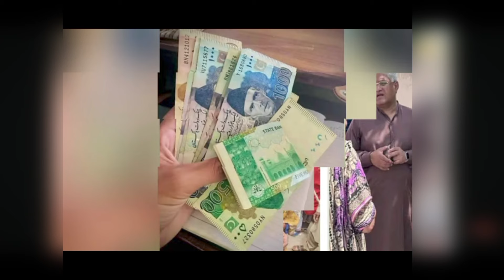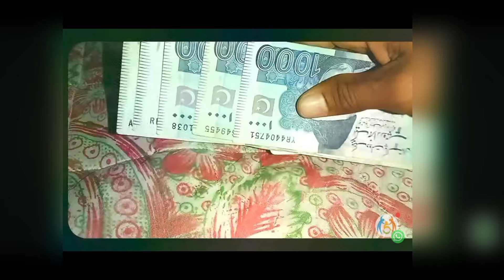Maryam Nawaz Laptop Scheme 2024 | 10500 BISP Qist | Nigehban Scheme | 12000 Himmat Card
12000 Himmat Card Apply | BISP 10500 New Qist | Nigehban Scheme Update | Registration Nawaz Laptop Nigehban Card Online Registration 2024
8171 payment check online
Ehsaas program 10500 new update
Bisp 10500
Bisp payment new update
Ehsaas program payment
Latest update regarding ehsaas program 10500 wala
Nigehban Program 12000 Check
10500 BISP Update
Scheme 2024 -CM Laptop
Pm laptop scheme 2023 | Shahbaz Sharif Unboxing Review Specs | How to apply for PM scheme laptop
CM Maryam Nawaz Big Decision about Laptop Scheme
PRIME MINISTER LAPTOP SCHEME 2024 I PM LAPTOP SCHEME
Lahore News HD
Nigehban Program 12000
Nigehban Card lene ka Tarika
Nigehban Card 12000 kaise mily ga
how to get Nigehban Card 2024
Benazir Kafalat Qist Kab Milegi
Benazir Kafalat Qist New Update
Kafalat Qist kab aaegi
benazir income support
benazeer incom sport
solar System Apply Online 2024
solar system scheme online apply ka tarika
Solar System scheme mein Apply Karne Ka Tarika
solar system kaise mily ga
Maryam Nawaz Solar System scheme Apply Online
benazir ke paise
10500 ehsaas program
ehsaas program 10500
10500 check karne ka tarika
10500 check karne ka tarika
Bisp 10500 online check
ata 8070